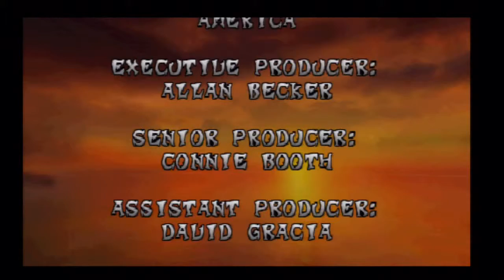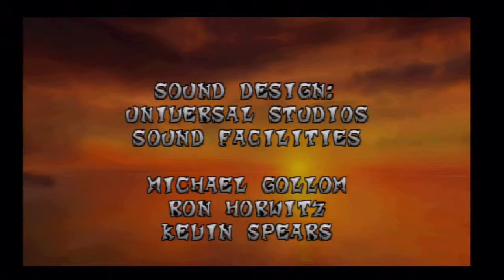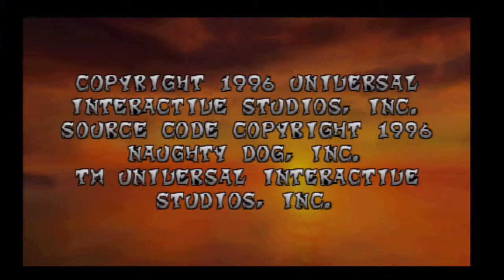Let's Play Crash Bandicoot[Deutsch] Ep.13 - Ziel erreicht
Keine 100% aber wir sind durch und das reicht mir.
Weiter gehts mit Teil 2!.

Sprache:Englischer Audio, Deutsches Kommentar
Blind:nein
Schwierigkeitsgrad:/
Sonstiges:/

Crash Bandicoot
Ein Spiel von Naughty Dog und Universal Interactive Studios
Plattform:PS3(uhrsprünglich für die PSone)
Genre:Jump'n'Run

Der Klassiker für die Psone und das erste Abenteuer vom Verrückten Beuteltier Crash Bandicoot.
Nachdem Dr. Neo Cortex an Crah ein bisschen herum experimentiert hatte, nahm Crash nach kurzer Zeit die Beine in die Hand nur um dann wieder zurück zu rennen um Cortex eine Lektion zu erteilen.
Und warscheinlich um an die Blonde Schnecke zu gelangen...
Ich setzte natürlich meine gesamte Kraft als Gamer ein um Crash dabei zu helfen und. naja seht selbst.